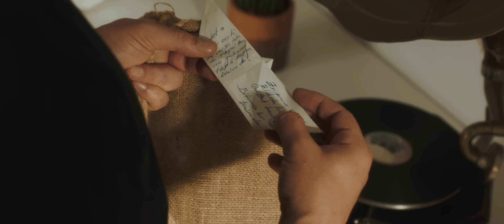Defkhan ft. Sagopa Kajmer - Onlarla Konuşuyorum (Official Video)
Track:                 Onlarla konuşuyorum
Album:               Quintessenz
Artist:                 Defkhan x Sagopa Kajmer
Producer:           O5
Mix/Mastering: O5
Video:                 Berke Akin
Label:                 Besdokuz Music